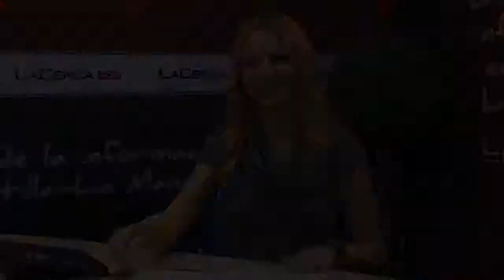Andrés Sánchez, presidente provincial de la Asociación Española Contra el Cáncer en Albacete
- Prácticamente a nadie le es desconocido el papel de la Asociación Española Contra el Cáncer. Unos, por fortuna, sólo saben de su existencia "de oídas". Otros muchos, sin embargo, han sentido o sienten en sus propias carnes lo vital e imprescindible de la labor de este colectivo que, desde 1953, nos ayuda a entender mucho mejor todo lo que rodea al cáncer y, sobre todo, contribuye a que poco a poco perdamos el miedo a la propia enfermedad (cuyo nombre, hasta hace no demasiado tiempo, era casi una cuestión tabú).

Imprescindible, en esta labor de años, el papel de todos sus voluntarios a lo largo y ancho del territorio nacional; imprescindible su afán de investigar cuando otros cada vez investigan menos e imprescindible, sobre todo, su presencia continua en las calles siempre con un mensaje o con un consejo que habla de vida. De todo ello sabe mucho quien, desde hace tiempo, viene siendo la cabeza visible de esta Asociación en el territorio albaceteño. Andrés Sánchez ha sido el protagonista de una nueva edición de los "Encuentros Digitales" del Grupo Multimedia de Comunicación La Cerca, concediéndonos una entrevista que les animamos a visionar.